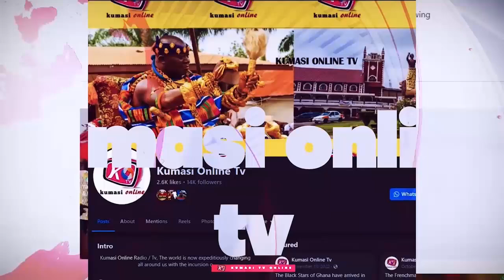HOPESON: U're CHIEF Is Next To D!e...I Warned ASANTE BEDIATUO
In this breaking news video, we dive into the latest warning from the Okyehene regarding Hopeson. The Okyehene has issued a stern message, advising Hopeson to maintain a distance amid growing tensions. This situation has sparked significant conversations and debates across various platforms, and we’re here to provide you with an in-depth analysis of the implications.

Join us as we explore the context behind this warning, the reactions from the public, and what this means for the future of their relationship. Don’t miss out on key insights that shed light on this developing story.